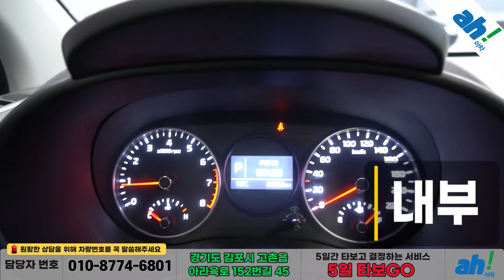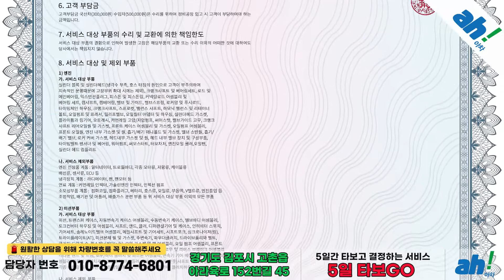[아차] 1만km도 안탄 풀옵션 중고차!!😍기아 올 뉴 모닝 (JA) 프레스티지 feat. (25조6482)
1. 차량대금의 10% 결제 및 계약서 작성(차량 체크리스트)
2. 종합보험 가입(최소 3개월, 자차 포함)
3.5일간 타보고 구매확정 시 차량대금 잔액 및 부대비용(이전비 등) 입금 후 이전 등록
4. 타보고 차량 반납 시 이유 불문 환불 처리(제반 비용 공제)

5일간 타보고 구매 결정하실 수 있는 서비스입니다.